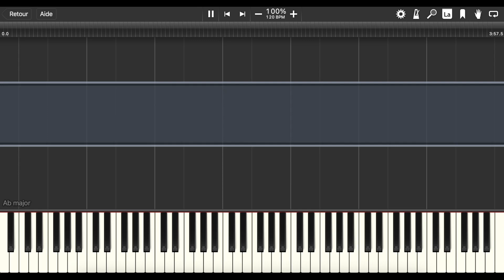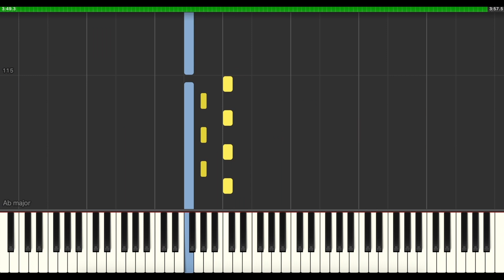SOFIANE - Sofiane Pamart (Synthesia Tutorial | Piano sheet)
Titre : SOFIANE
Album : LETTER (2021)
Compositeur : Sofiane Pamart